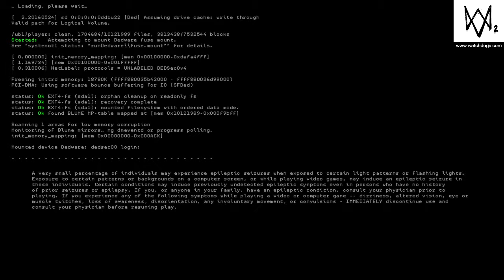WATCH_DOGS® 2_20170516204054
Watchdogs?!